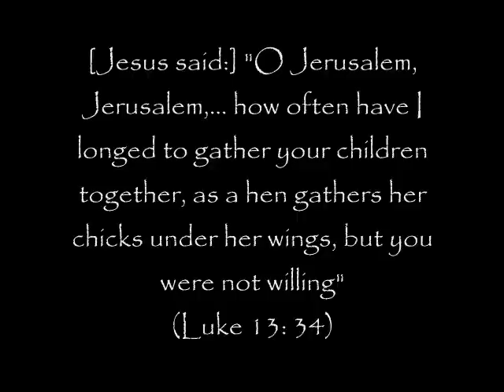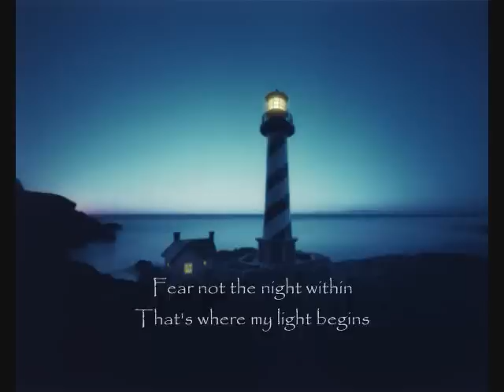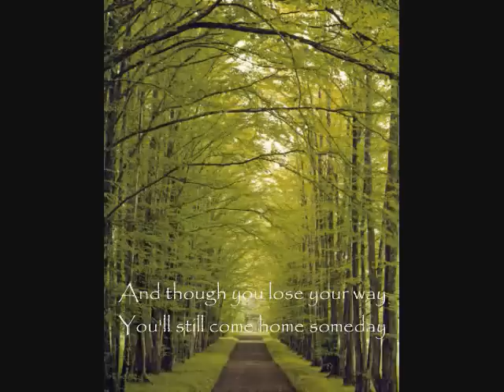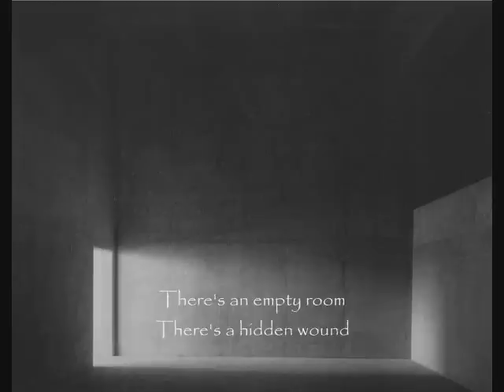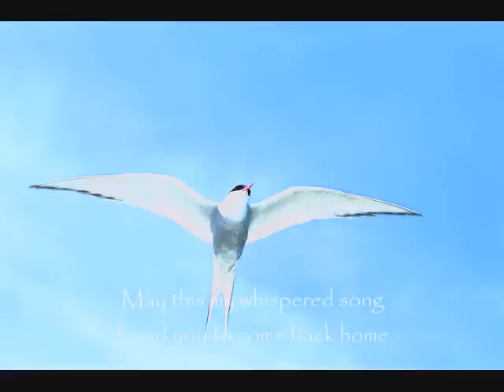Empty Space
Title: Empty Space (Prayer of the Sacred Heart of Jesus)
Album: Something More

Sung by: Jose Marie Chan

A video by: oz8drive